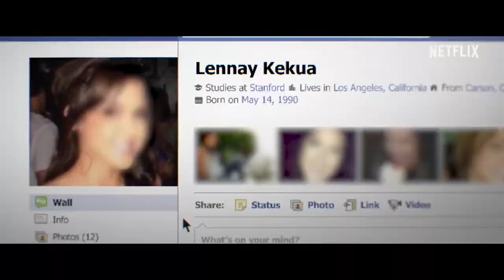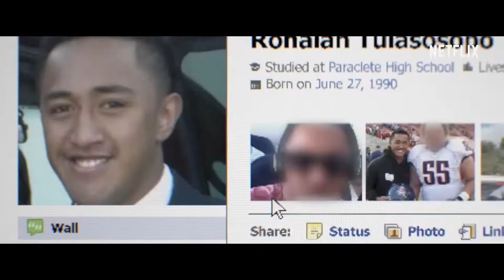UNTOLD: THE GIRLFRIEND WHO DIDN'T EXIST Trailer (2022) Manti Te'o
From Notre Dame to the NFL, Manti Te'o's future in football showed promise until a secret online relationship sent his life and career spiralling.

Actors: Manti Te'o
Genre: Documentary
Release Date: Tuesday, August 16, 2022